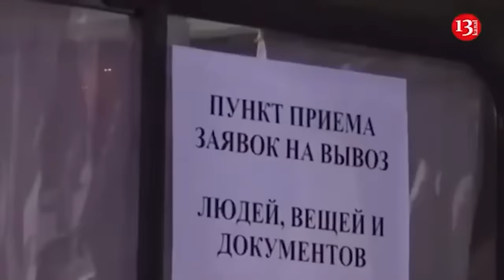Russians record a video accusing Putin of treason, demanding his resignation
Putin's regime and its leader are causing increasing discontent among Russians, who are beginning to actively and even publicly ask uncomfortable questions of the head of the Kremlin and demand his resignation. A video has appeared on social networks in which a man is outraged by the results of the so-called Russian "special operation", which instead of a few days stretched out into 2.5 years of fierce fighting. Moreover, the goals declared by Moscow have not only not been achieved, but are also unlikely to be achievable at all.

"Vladimir Vladimirovich, in February 2022, your controlled media said that this operation would be over in 3 days. Excuse me, but it has been going on for three years already!" the Russian says in the video. In addition, he accused Putin of treason and demanded his resignation, since dozens and hundreds of factories in Russia have gone bankrupt and Russians are living worse and worse. "The truth is obvious to everyone, which every Russian sees and understands, but speaking it out loud in Russia is literally life-threatening," people comment on the video on social networks.

Putin likes to project himself as a strongman. But his track record of handling recent crises in Russia reveals a different side of his presidential persona: one of paralysis and indecision. A day and a half after Ukrainian troops stormed a Russian border crossing and continued, almost unimpeded, across the wide green fields of the southern Kursk region, Putin finally made his first public remarks on the matter. He called the incursion a “massive provocation”, accused Ukraine of indiscriminately firing on civilians, and then moved on quickly to other government business, including how to mark Russia’s “Construction Worker’s Day.”

It would take another five days, and the loss of nearly 30 settlements, before he promised a military response.  There was no visit to the region to meet the tens of thousands of evacuees, no declaration of martial law. Battlefield accounts have backed up the sense that a motley selection of Russian troops were rushed in, as Moscow grappled with the dilemma of how to balance defending its own soil with keeping up the slow momentum on the eastern front. Ukrainian officials said some troops were redeployed from Kharkiv region and the southern front. Chechen leader Ramzan Kadyrov claimed early on that his special forces unit, the Akhmat brigade, had been deployed. Naval infantry officers from the Black Sea fleet in Crimea are also involved.    Experts agree the Kursk incursion has not fundamentally changed Putin’s overarching strategy of attrition – to exhaust Ukraine, and try to outlast its allies. And yet, Ukraine’s surprise move has emboldened those who had previously questioned the West’s policy of limiting certain types of military aid, and their use inside Russia.